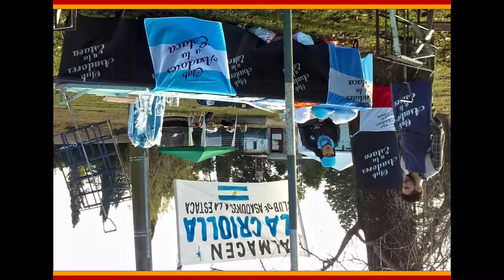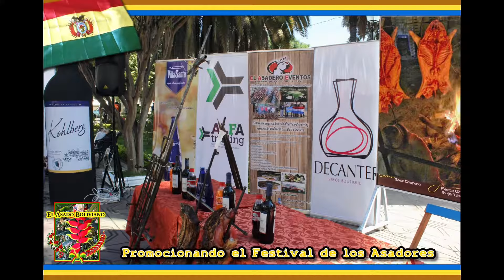Asadores A La Estaca - argentinos dão show no assado de carne